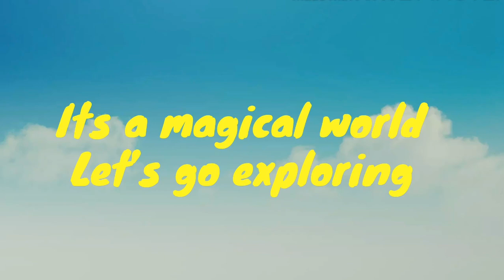Travel Goals// Road trip